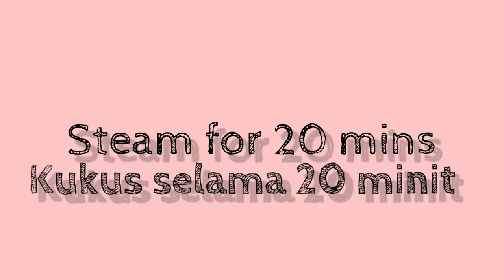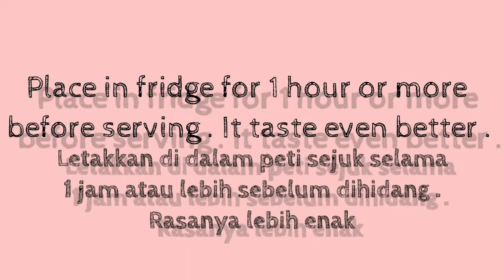LEARN TO MAKE MOCHI